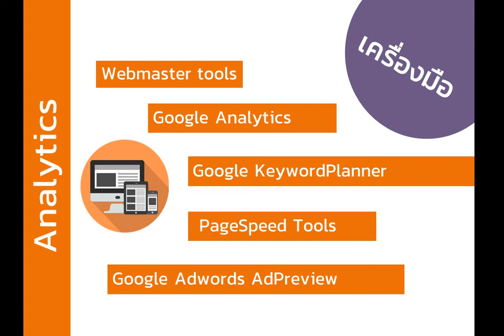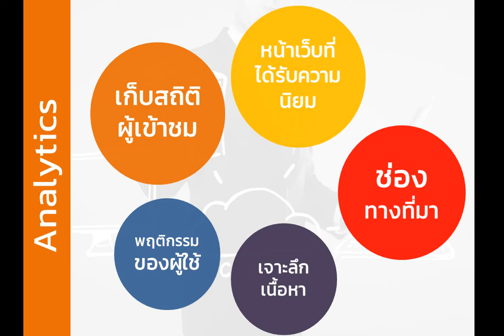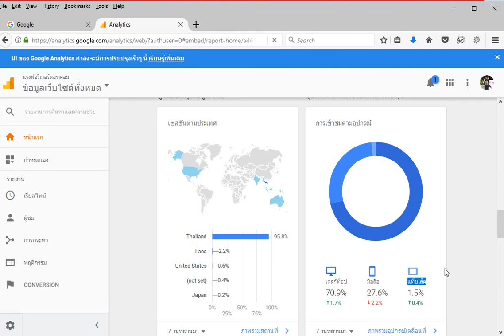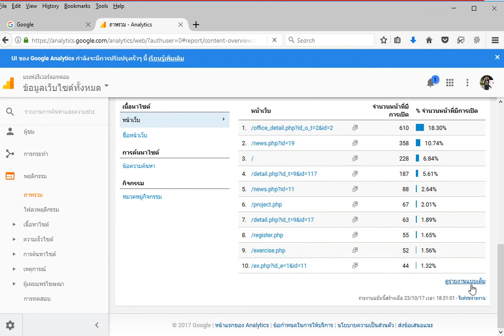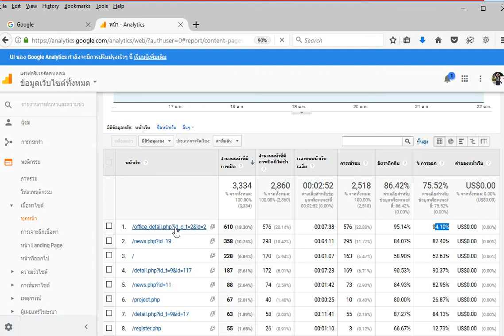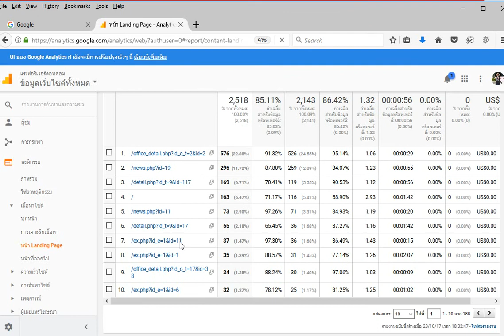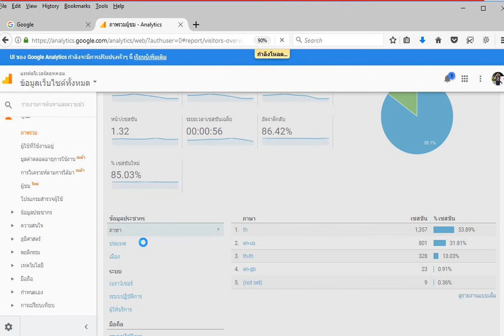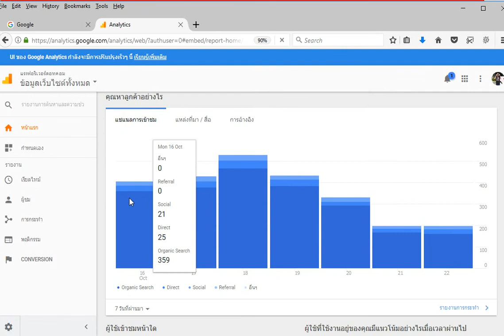บทเรียนSEO EP3 รู้จักGoogle Analytics เครื่องมือวิเคราะห์เก็บข้อมูลสถิติเว็บไซต์ | การทำSEO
รู้จักGoogle Analytics เครื่องมือวิเคราะห์และเก็บข้อมูลสถิติเว็บไซต์ทั้งหมด

หนึ่งในเครื่องมือที่สำคัญในการจัดทำSEO (Search engine optimization) คือเครื่องมือGoogle Analytics ที่ใช้สำหรับการเก็บรวบรวมข้อมูลหน้าเว็บไซต์เราแต่ละหน้า โดยเก็บข้อมูลดังนี้

1.เก็บจำนวนผู้เข้าใช้งานเว็บไซต์ในแต่ละหน้าเพจ
2.เก็บข้อมูลช่องทางของผู้เข้าใช้งานในแต่ละแพลตฟอร์ม เช่น ทางคอมพิวเตอร์ ทางมือถือ ทางแท็บเล็ต เป็นต้น
3.เก็บข้อมูลแหล่งที่มา เช่น ทางOrganic Search ทางSocial เป็นต้น
4.เก็บข้อมูลประเทศ สถานที่ของผู้เข้าชมเว็บไซต์

ประโยชน์ในทางธุรกิจที่เห็นได้ชัด คือ การช่วยให้นักการตลาด ได้รับข้อมูลความสนใจของลูกค้าที่เข้าชมเว็บไซต์เรา ว่าลูกค้าสนใจสินค้าประเภทไหน หน้าอะไร จะได้ยิงโปรโมชั่น หรือข้อมูลส่งเสริมการขายได้ทันทีและตรงกลุ่มเป้าหมาย

คุณหน่องโปรแกรมเมอร์ (คุณหน่องไอที / คุณหน่องIT)

เพื่อแลกเปลี่ยนความรู้ด้านการไอที / การเขียนโปรแกรม / การพัฒนาเว็บไซต์ / โปรเจค / โค้ดดิ้ง Coding   โปรแกรมต่างๆ ให้กับผู้ที่สนใจ

เพื่อแลกเปลี่ยนความรู้ด้านการเขียนโปรแกรม การเขียนโค้ดภาษาPHP / JS / CSS / C# / JAVA รวมไปถึงการพัฒนาเว็บไซต์เพื่อใช้ธุรกิจ การเรียน การศึกษาต่างๆ